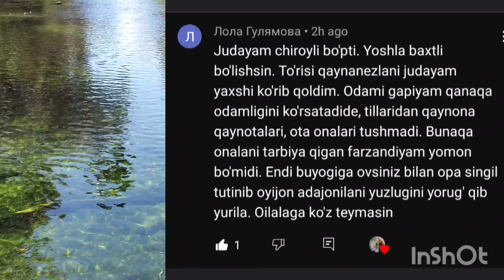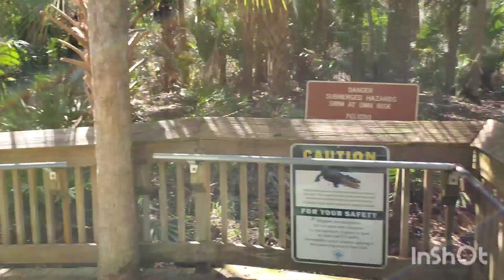BLUE SPRINGga sayohat qilamiz! Obunachilarimdan eng yaxshi komment egasi?!